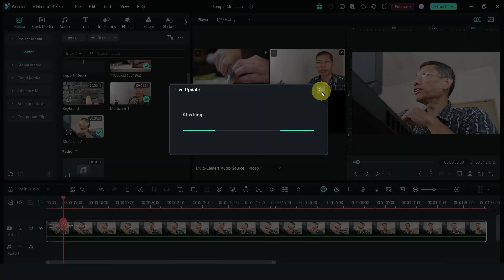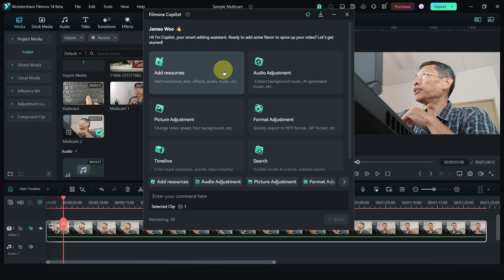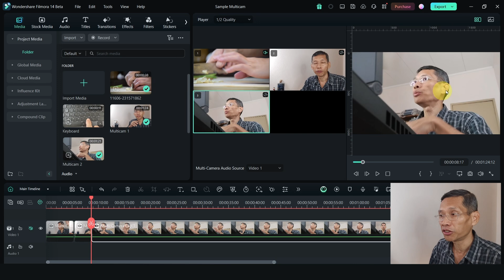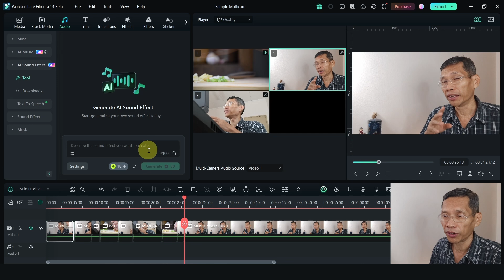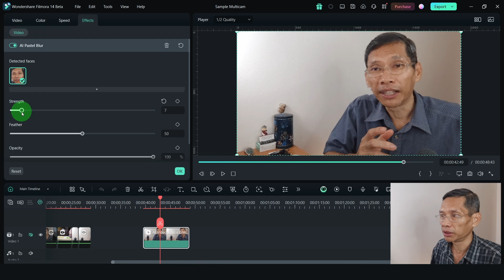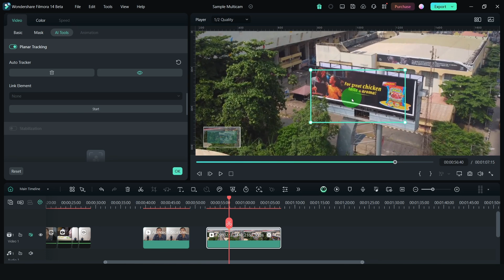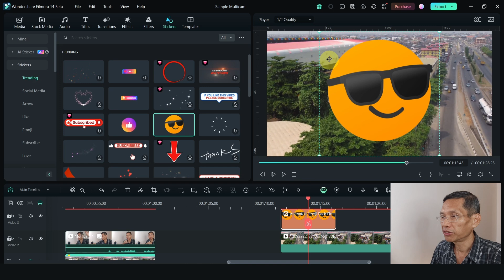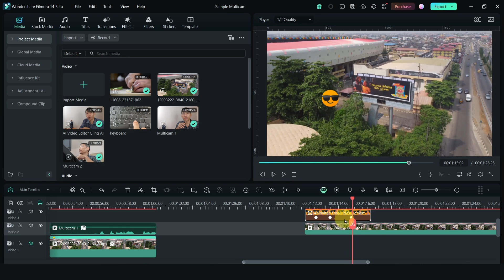What's New In Filmora 14. Is it WORTH To Upgrade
What are new features and tools in Filmora 14 and is it worth an upgrade?
I aim to help you answer the question.